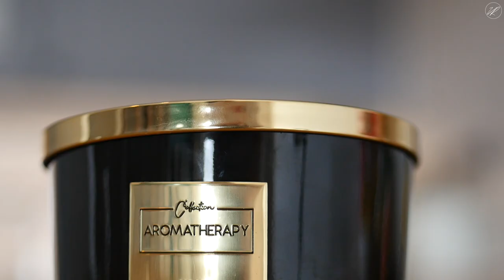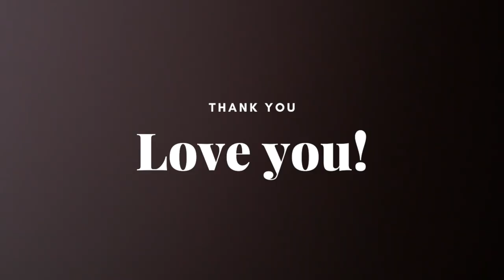GRWM | Will you be my Valentine?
💜 Dear 💜

 Love you!